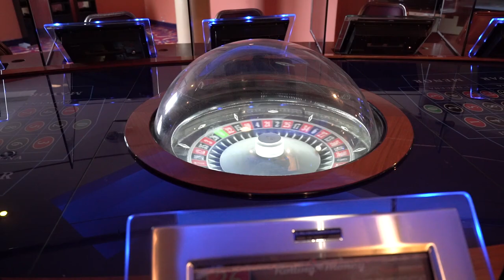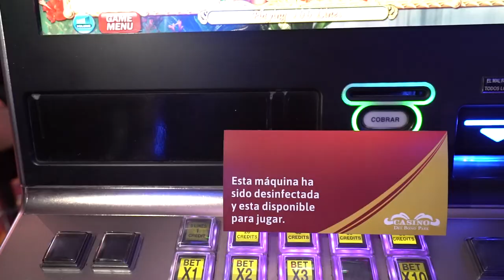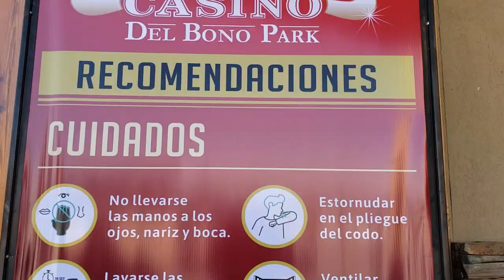CASINOS DE SAN JUAN - ABRIERON CASINOS en San Juan de Argentina.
El 1 de julio y con un especial protocolo abrieron las seis salas de los casinos de San Juan. Estos casinos además de tragamonedas tienen ruletas electrónicas. Las salas estarán abiertas desde las 10 de la mañana hasta las 24 hs. En un comienzo solo se permiten diez personas por casino. Previendo luego de un estudio del comportamiento ampliarla a 30 jugadores. Cabe recordar que las principales salas tienen capacidad para más de 300 personas, como las del Hotel Del Bono Park.
Largas filas de ansiosos jugadores aguardaban en las puertas de los Casinos de San Juan.
En el nuevo protocolo están operativas máquina por medio y además están separadas por un acrílico transparente en cada lado de los slots. Permanentemente vimos al personal de mantenimiento realizar la desinfección de cada máquina usada.